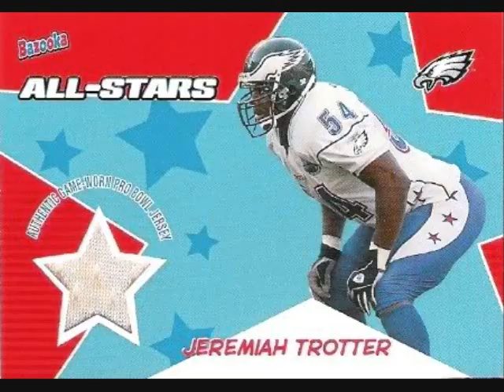Jeremiah Trotter "The Axe Man" Is Back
This Video is about Jeremiah Trotter And His Jounrey While with Philadephia Eagles And His road Back
And the song name is Here Comes The Boom by Nelly.